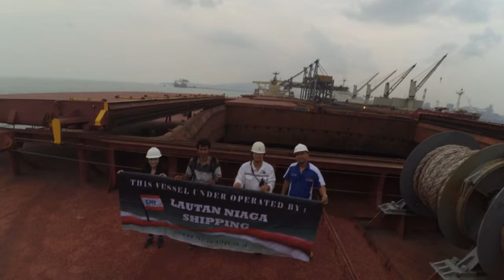MV GOLDEN TRUST DISCHARGING IRON ORE PELLET